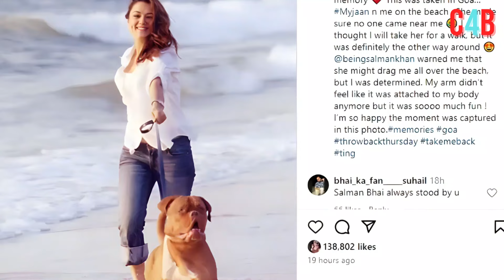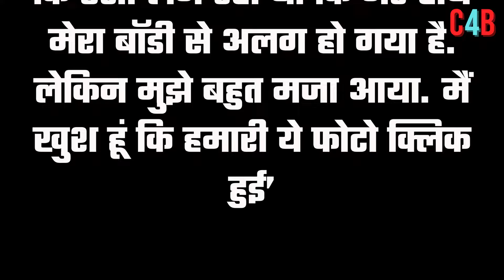Preity Zinta had upset Salman Khan,Dimple girl had received a terrible warning from Bhaijaan !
Preity Zinta and Salman Khan have been one of the best friends in Bollywood and have worked together in films like 'Chori Chori Chupke Chupke', 'Har Dil Jo Pyar Karega' and many more.